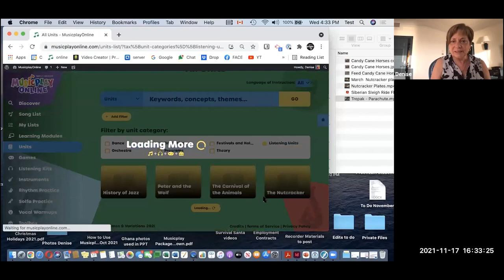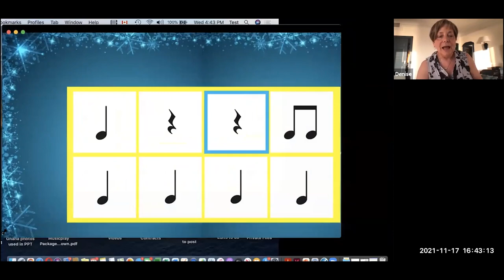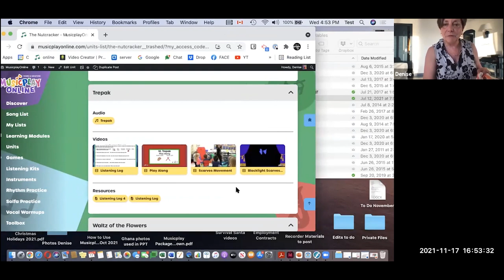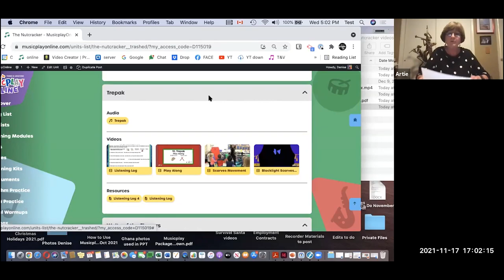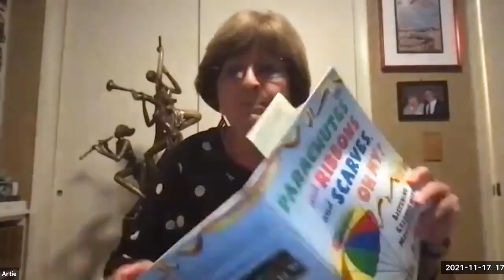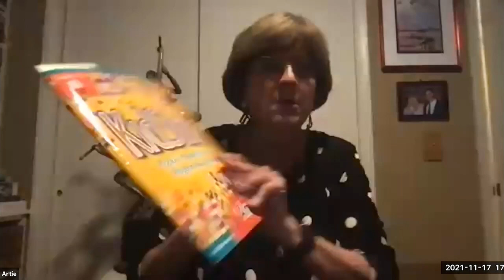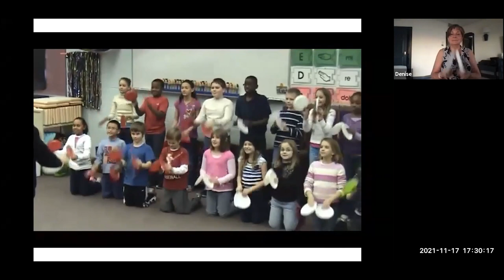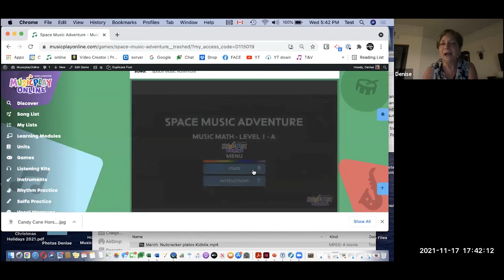The Nutcracker: Performance and Lesson Ideas with Artie Almedia and Denise Gagne